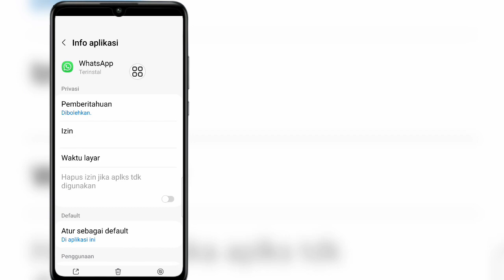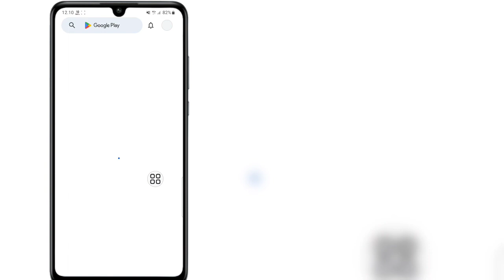Cara Memperbaiki WhatsApp Kami tidak dapat mengirim SMS ke nomor Anda. (100% Masalah Terpecahkan)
Halo semuanya,
 Dalam Video Ini Saya Akan Tunjukkan Cara Memperbaiki WhatsApp Kami tidak dapat mengirim SMS ke nomor Anda.  Silakan periksa nomor Anda coba lagi Kesalahan